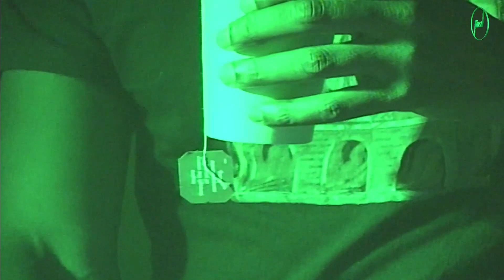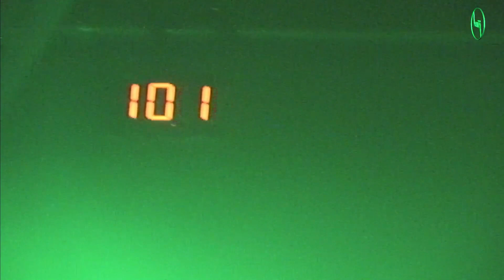James Massiah DJ Set | Keep Hush Live X Rhythm Section: Shouts Takeover London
We're linking up with the iconic Rhythm Section across Berlin and London to celebrate the diverse sounds of their Shouts compilations.⁠

Next up is London, coming live to you from Ormside Projects.